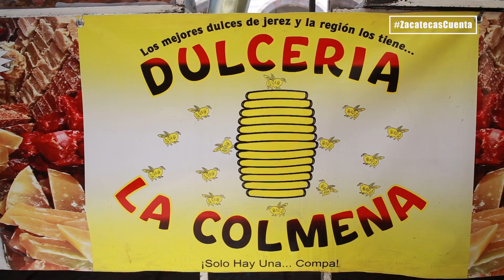Dulcería La Colmena en Jerez, Zacatecas.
ZacatecasCuenta con la dulcería La Colmena, una tradición que tiene más de 50 años al servicio de los jerezanos y sus visitantes. Les comparto esta bonita historia...